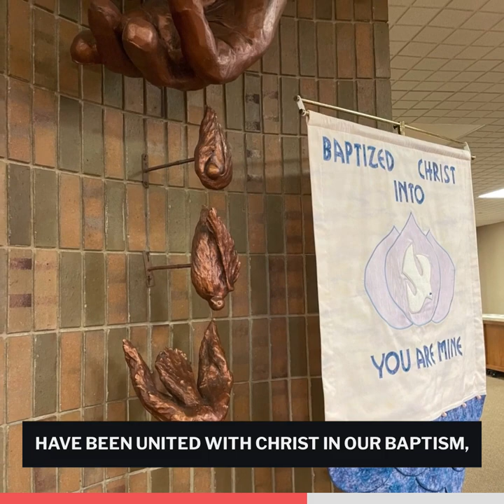Theology Thursday - August 17, 2023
For this Theology Thursday, we encourage you to read Ephesians 5:22-33. These verses from Paul on marriage and how it relates to Jesus' relationship with the Church are frequently cited, and often misunderstood. Learn more this Sunday morning at Bible study!